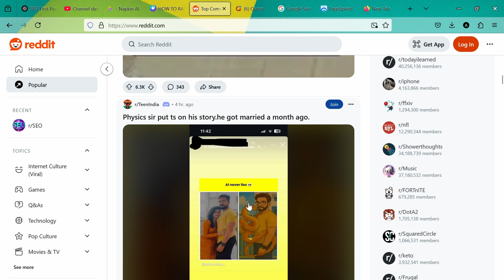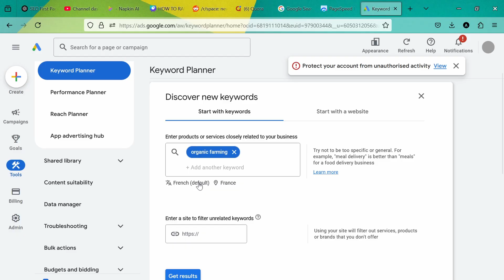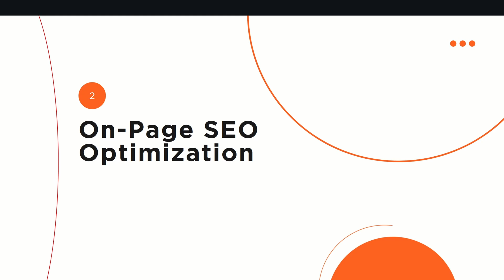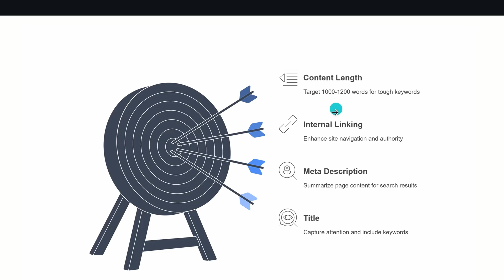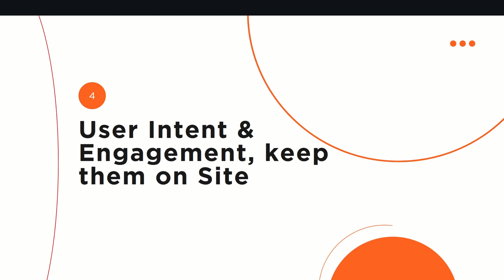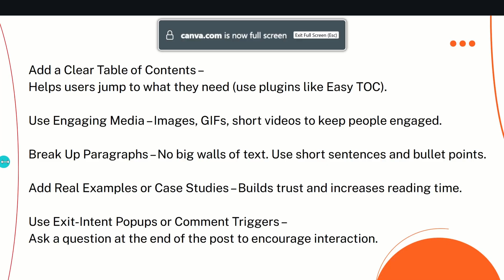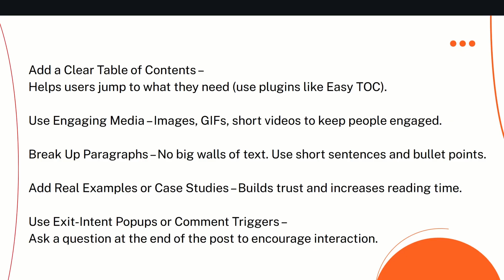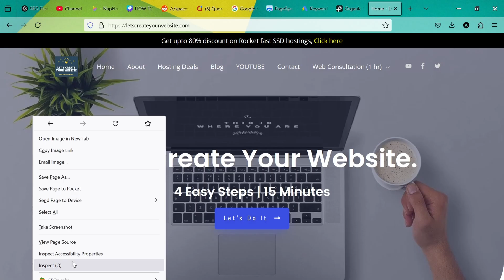Get on FIRST Page of Google with These 5 Simple Steps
Want to get on the first page of Google and drive more organic traffic to your website? Follow these 5 simple SEO steps: choose low-competition keywords, optimize your on-page SEO, build high-quality backlinks, boost user engagement, and improve your website speed and technical performance. Whether you're a blogger, small business owner, or content creator, mastering these strategies can help you rank higher on Google search results and dominate your niche. Start implementing these proven SEO techniques today and watch your site climb to the top of Google rankings!